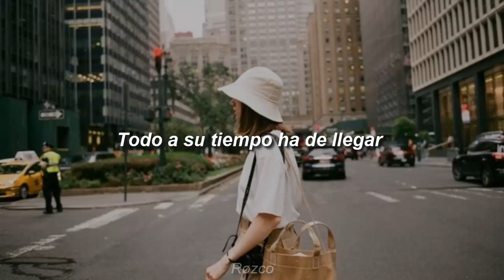Daniel Dennis - todo a su tiempo [Letra]